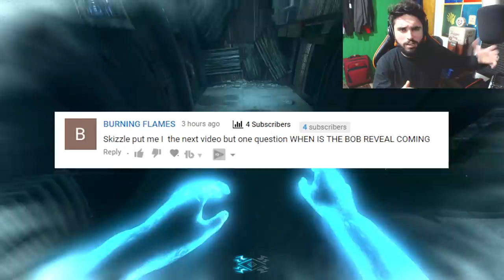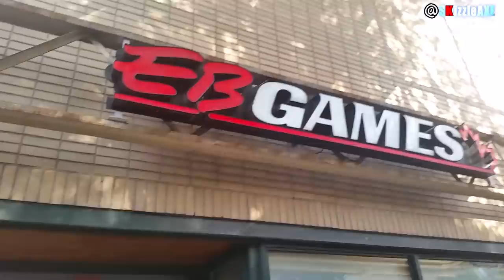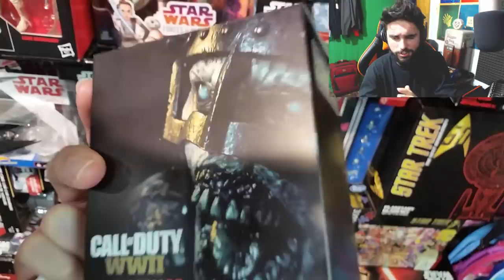ASKING GAMESTOP for COD WW2 EARLY in 2017 (Call of Duty World War 2 Early GAMESTOP Copy)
"Holy Shiiet GAMESTOP Gave me COD WW2 EARLY" (Call of Duty World War 2 Early GAMESTOP Copy)

In this video I will show you everything about how to get Call of Duty World War 2 early on PS4 or Xbox or PC. Basically I will show you how to get Call of Duty WW2 early from Gamestop and yes they gave me COD WW2 early. This is just a parody lol but don't trust videos like these on internet. Gamestop will most likely not give you Call of Duty early.